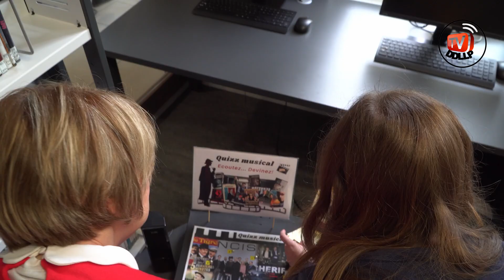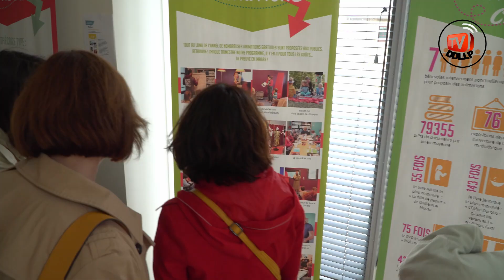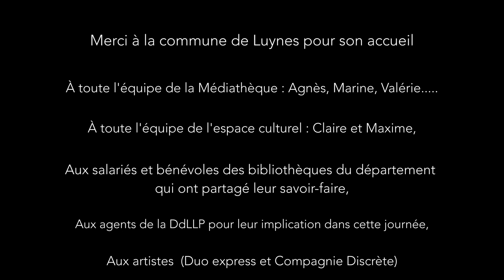Retour décalé sur la Journée de la Lecture Publique 2019 de Luynes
Bibliothèque départementale 37